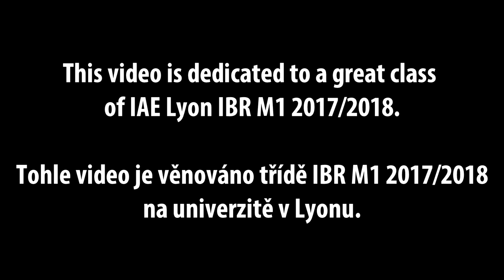ERASMUS+_Lyon | Guacamole, rugby a tajemství zralého avokáda [ENG subtitles]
English title: Guacamole, rugby and a secret of a ripe avocado.

Další skvělá akce se spolužáky, tentokrát na utkání rugby ligy mistrů. Předtím jsme ovšem vyrazili na lekci přípravy guacamole a dozvěděli jsme se něco o výběru zralých avokád.

Natočeno v říjnu 2017

Použit fotoaparát Sony WX500.

Hudba/Music:

Track Name: "World From Home"